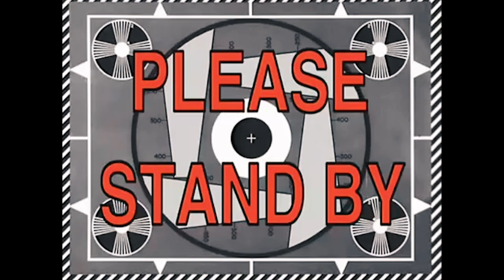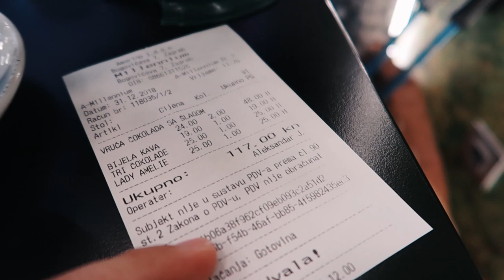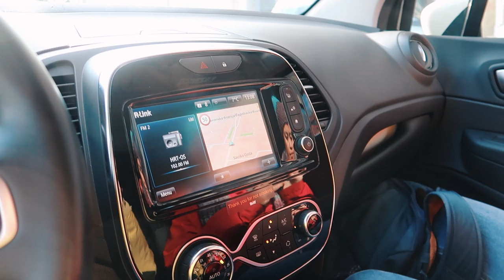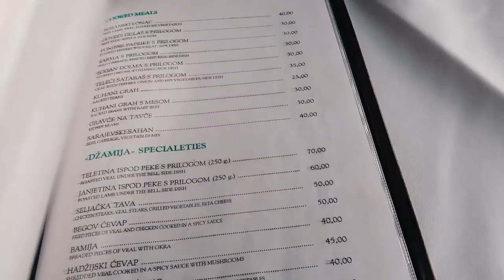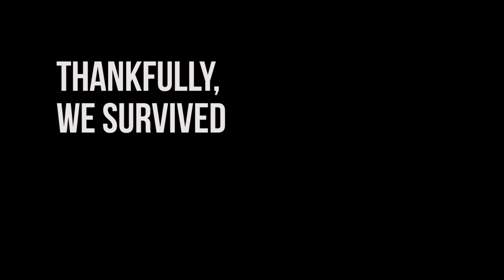AMAZING MOSQUE IN ZAGREB! | Croatia VLOG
We can't believe the Masjid in Zagreb is this big and beautiful!

●Blue Wednesday - Need You Around